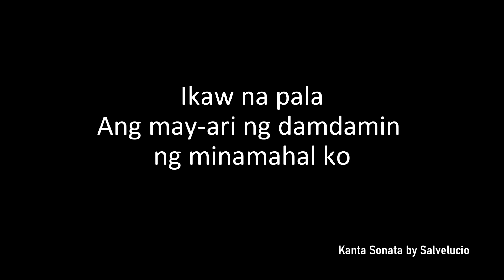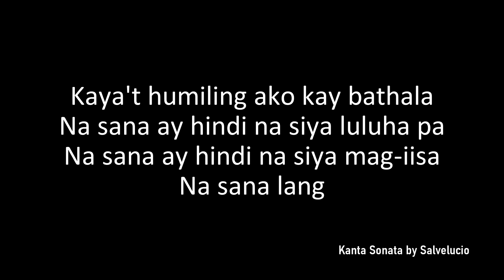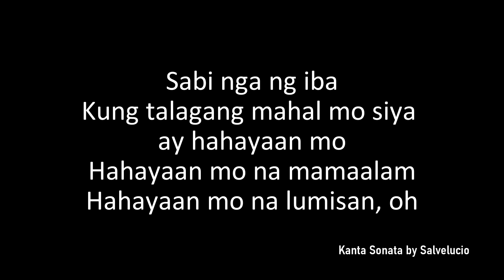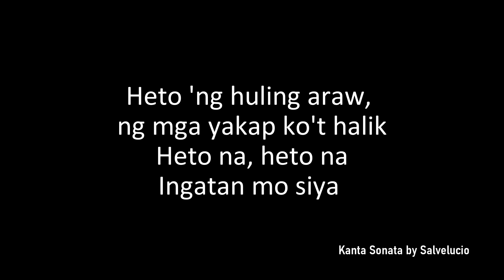Binalewala - by Sam Mangubat / FEMALE KEY (Karaoke Piano Version0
Binalewala - Sam Mangubat / FEMALE KEY KARAOKE
(originally by Michael Dutchi Libranda)

All of Piano,Guitar and other instruments in this channel are 100% played by myself (recording, editing, mixing, mastering)

Thanks for Singing i hope you enjoy

Do not use this Audio/Video for your own YouTube Karaoke, Backing track  or Instrumental channel/website